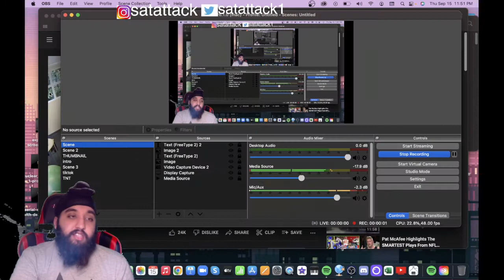THIS WOULD BE ME😂! Total Idiots At Work | Funniest Office Fails REACTION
Satattack1

ORIGINAL VIDEO